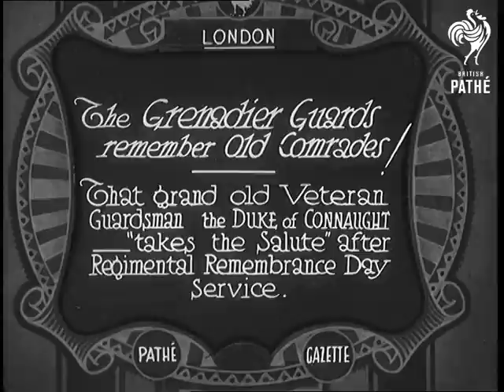The Grenadier Guards Remember Old Comrades! (1932)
Full title reads: "London. The Grenadier Guards remember Old Comrades! That grand old Veteran Guardsman the Duke of Connaught - 'takes the Salute' after Regimental Remembrance Day Service."

London.

Ranks of veterans in civilian dress march.

Group of dignitaries including the Prince of Wales (later King Edward VIII, Duke of Windsor). Several of the men are wearing medals.

The Prince of Wales (later King Edward VIII, Duke of Windsor) and the Duke of Connaught inspect veterans of the Grenadier Guards.

The Prince (commanding the men who served with him in the Great War) gives the order to stand easy.

The Duke continues to inspect the men. Some are dressed in top hat and tails, some in lounge suits, all are wearing hats.

The Duke, standing on the steps of the Church, says a few words about comradeship and doing your duty to King and County. Three cheers are given.
 FILM ID:677.11